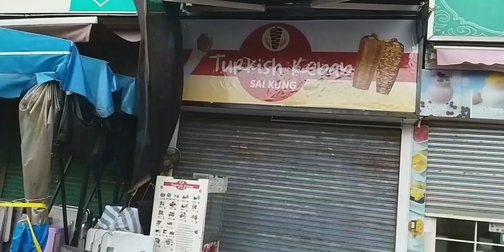8號風球下西貢海傍 8/10/1021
無得出海去望海.